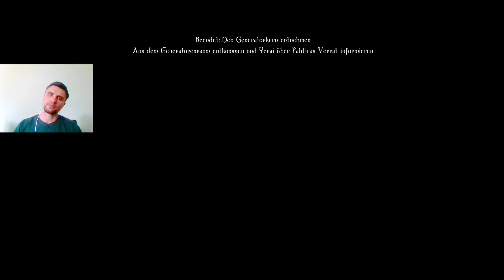Enderal (SE) 82: Eine unerwartete Wendung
► Let´s Play Enderal: Forgotten Stories (SE) Deutsch